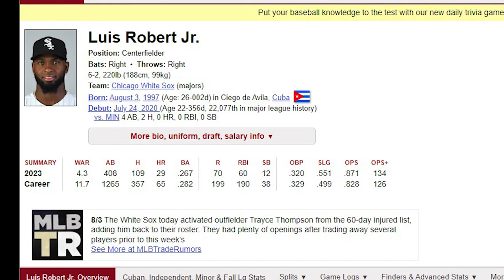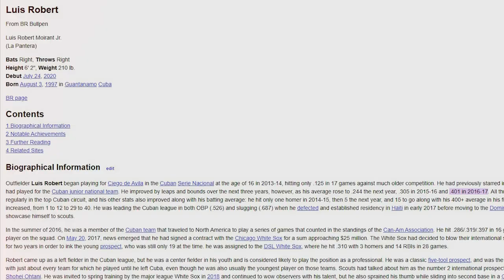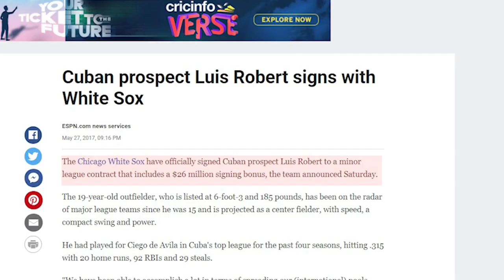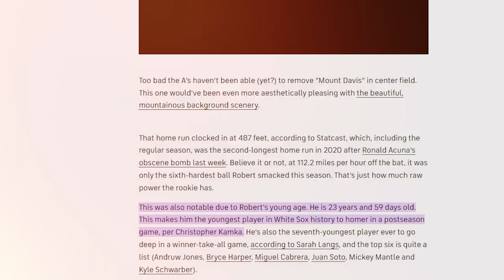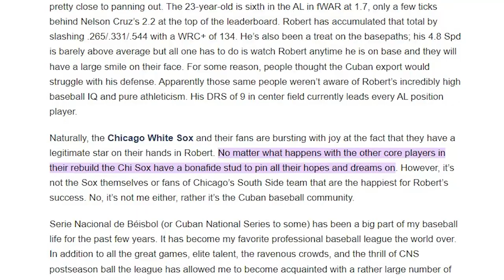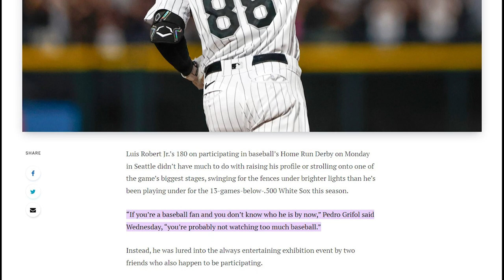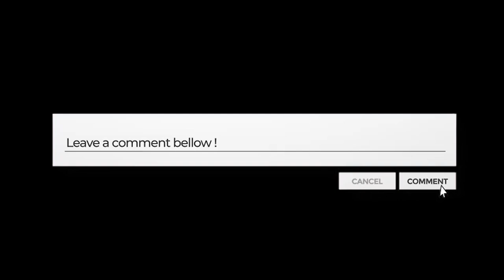Luis Robert UNPLUGGED: A Deep Dive Into His LIFESTYLE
Immerse yourself in an extraordinary journey that unravels the personal and lifestyle intricacies of Luis Robert, the enigmatic star dominating baseball.

Dive into the captivating world of MLB sensation Luis Robert. Beyond the home runs and incredible catches lies a lifestyle filled with intriguing facets that many fans are yet to discover.

Get an unparalleled glimpse into the off-field life of this baseball prodigy. From his training routines to his passions outside the diamond, this video provides a comprehensive insight into what makes Luis tick.

Discover the man behind the uniform, his inspirations, aspirations, and the lifestyle choices that shape his dynamic persona. For die-hard MLB fans and those newly acquainted with Luis Robert, this is a must-watch, offering exclusive content that celebrates the life of one of baseball's rising stars.